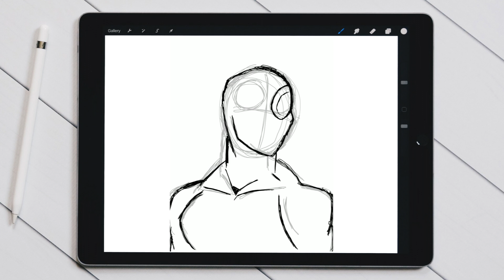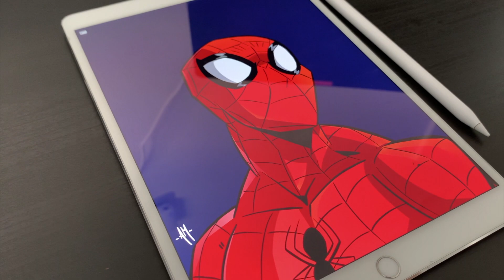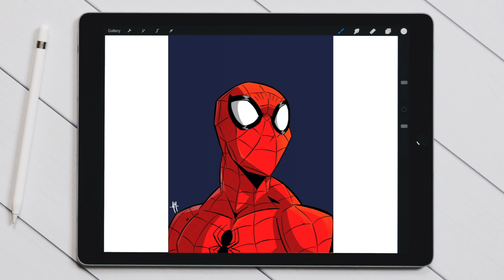DRAW WITH ME ✨| Time-Lapse | Spider-Man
Hey artists!
Welcome to a new video. Today i decided to draw Spider-Man using Procreate. I hope you like it 😜